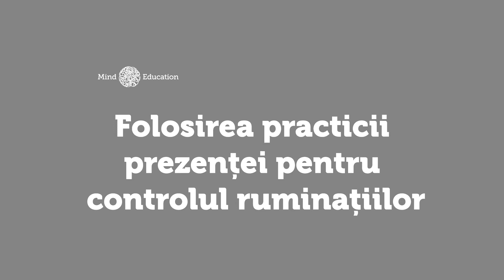5 Minute pentru o minte sănătoasă - Gestionarea depresiei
Depresia este cea mai întâlnită formă de afectare a sănătății mentale și a doua cauză de dizabilitate la nivel global. Apare la orice vârstă, inclusiv la copii și de obicei după pierderi semnificative sau stres cronic. Cum recunoști însă depresia și care sunt cele mai frecvente semne ale ei? Cum poți reduce ruminațiile specifice depresiei și stările de apatie?

Află recomandările Bogdanei Păcurari, trainer și psihoterapeut Mind Education din cadrul proiectului 5minutepentruomintesanatoasa.